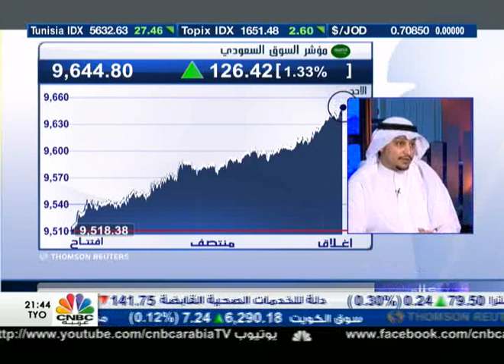التفائل بدخول المستثمر الاجنبي يرفع السوق السعودي اكثر من 100 نقطة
السوق السعودي ينهي جلسة اليوم الاحد مرتفعا بنسبة 1.33% ليكسب 126 نقطة ويصل مستويات الـ 9644 نقطة، بدعم من جميع القطاعات.

من جهته قال المحلل المالي سعود البتال ان السوق السعودي كان ادائه جيدا في شهر ابريل الماضي بسبب حالة التفائل لدى المتداولين حيال دخول المستثمر الاجنبي الى السوق. وفي شهر مايو واجه السوق موجة من الانخفاضات بسبب تأثير اسعار النفط ووصل تاثير هذه الموجة الى بدايات شهر يونيو الحالي.

وشدد البتال ان الافراط في التفائل قد يدفع السوق الى نتائج غير ايجابية وغير مرضية للمتعاملين ويجب ان يكون هنالك توازن حيال هذا الامر.